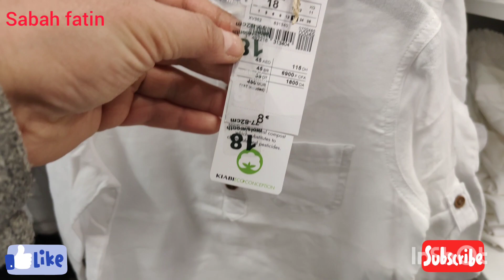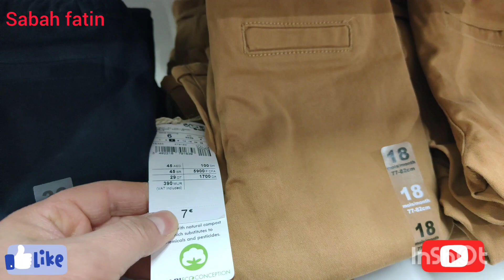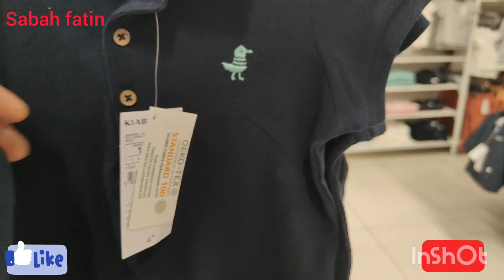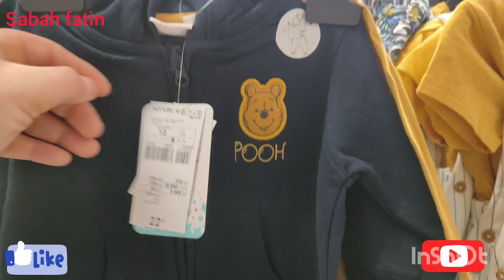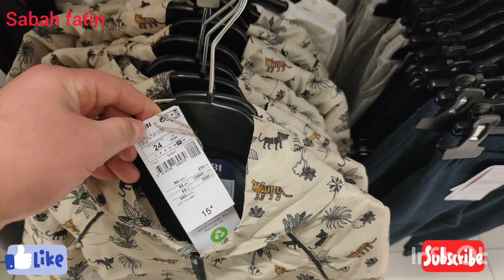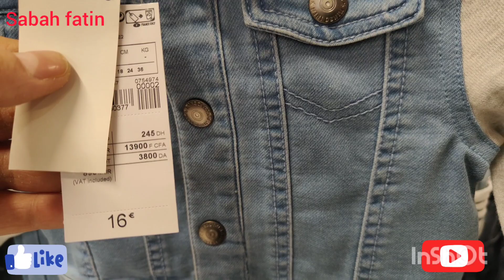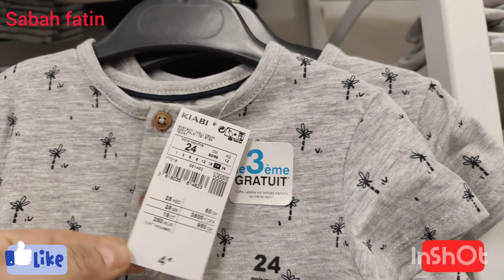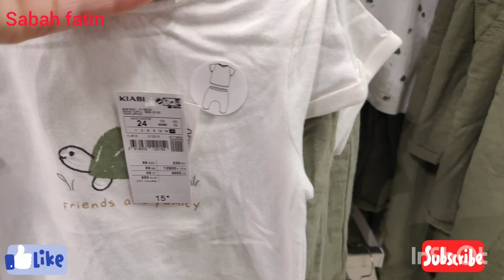NOUVEAUTÉ KIABI - COLLECTION ENFANT - AVRIL 2022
NOUVEAUTÉ KIABI
COLLECTION ENFANT

vêtements enfants

avril 2022

Belgique , france